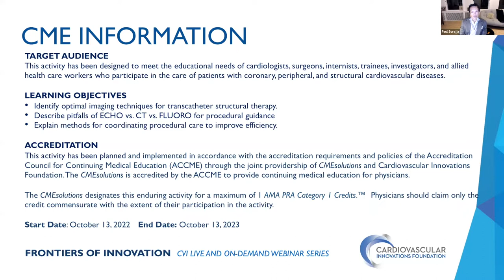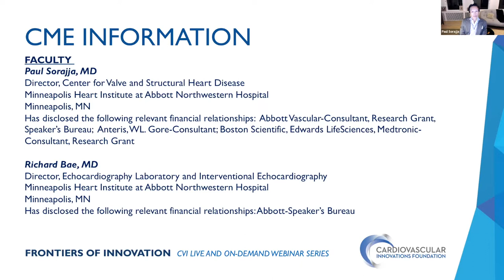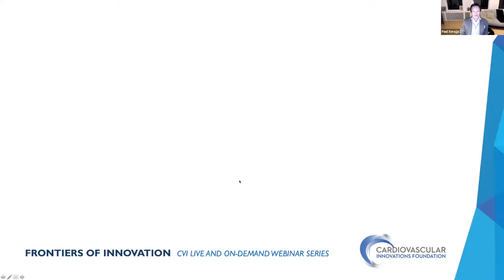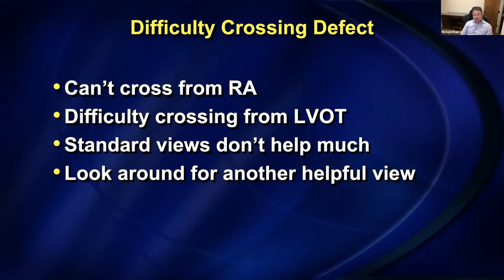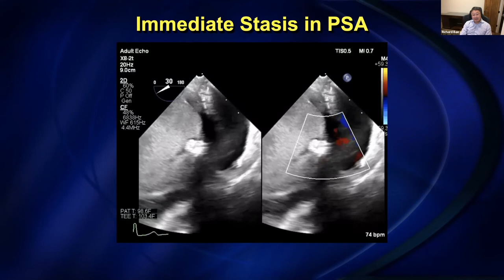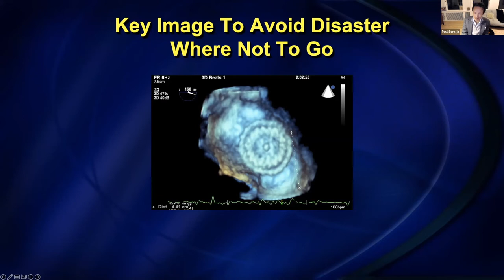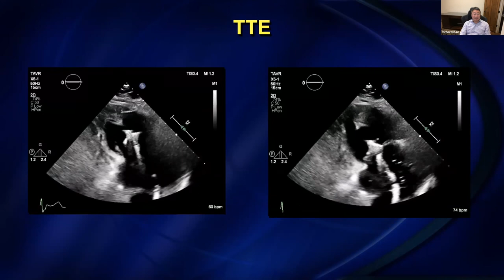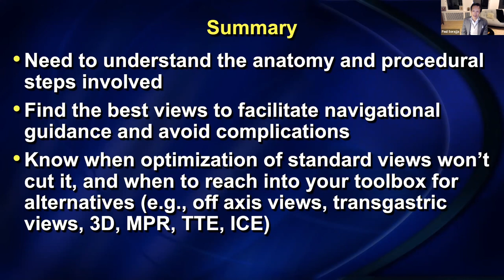The Imager and the Interventionalist: Part 4